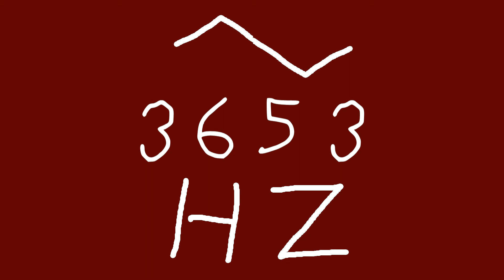3653 hz triangle